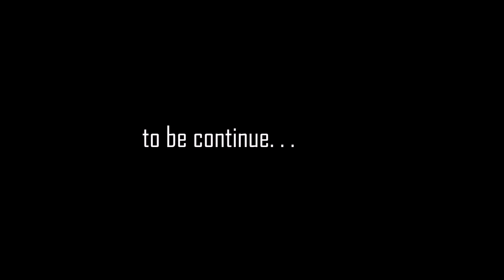Ride to Sipahijala Tripura | Part-I | Kokborok Vlog 3| Nokha Diaries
Greetings from Team "Nokha Diaries"
And Jotono Khulumo.

Sepahijala Wildlife Sanctuary is a wildlife sanctuary in Tripura, India of some 18.53 square kilometres, about 25 kilometres from the city centre, located in Bishalgarh. It is a woodland with an artificial lake and natural botanical and zoological gardens. It is famous for its clouded leopard enclosures.

This is Part 1 video/Vlog of our ride to Sipahijala Zoo. We Nokha Diaries' hope you to enjoy and watch our Videos and don't forget to hit the like button if you like our video and please do comment on the comment box section and help us by giving your valuable suggestions.

HAMBAI.